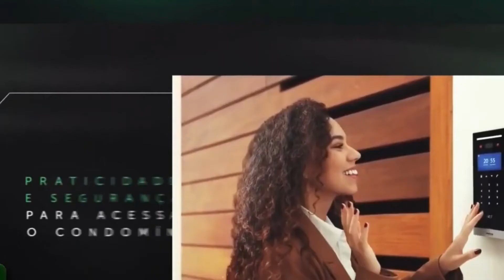Vídeo Porteiro IVR 1010 Intelbras é Bom | Vídeo Porteiro IVR 1010 Intelbras Vale a Pena Comprar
Esse é um corte falando mais o Vídeo Porteiro IVR 1010 Intelbras, vai descobrir se esse Vídeo Porteiro IVR 1010 Intelbras é bom e se vale a pena comprar!

⭐⭐ 𝐎𝐍𝐃𝐄 𝐂𝐎𝐌𝐏𝐑𝐀𝐑 ⭐⭐

Vídeo Porteiro IVR 1010 Intelbras

💡𝗔𝘀𝘀𝗶𝗻𝗲 𝗮 𝗔𝗺𝗮𝘇𝗼𝗻 𝗣𝗿𝗶𝗺𝗲 (30 dias grátis)
Tenha acesso a filmes, séries, músicas e frete grátis em vários produtos!